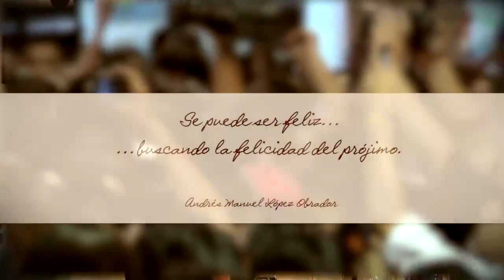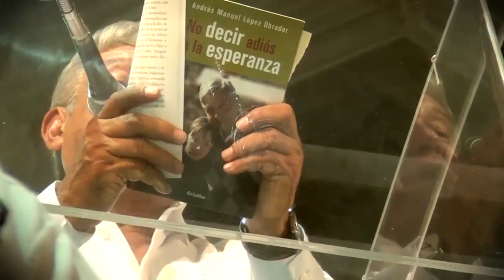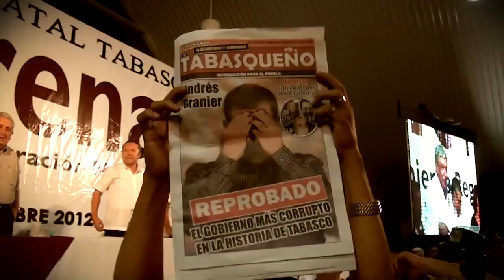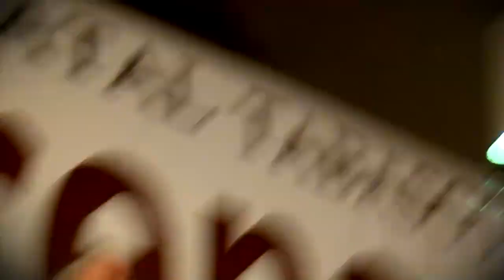Andres Manuel Lopez Obrador en Villahermosa TAB - Morena -11-11-2012